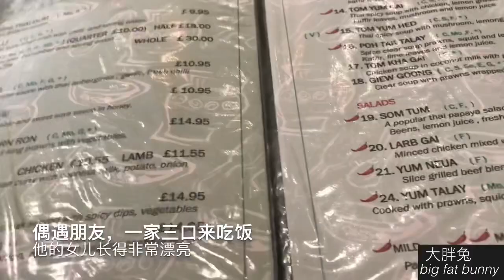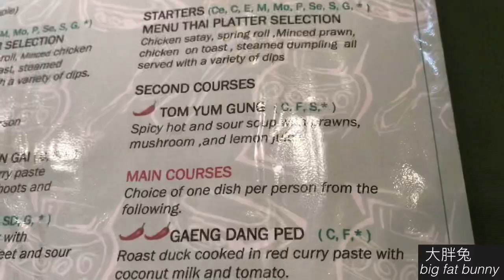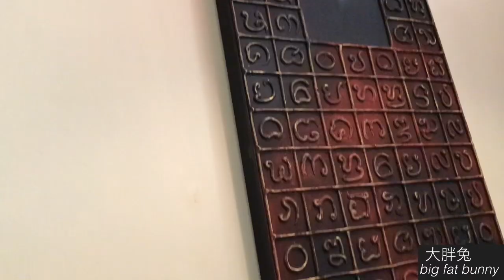【第一次吃泰国菜】First time having Tai food